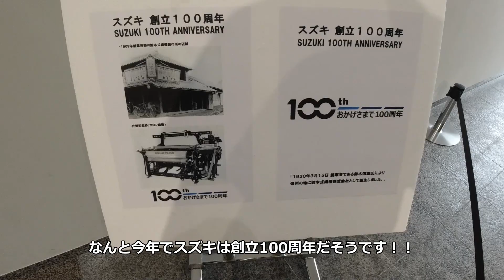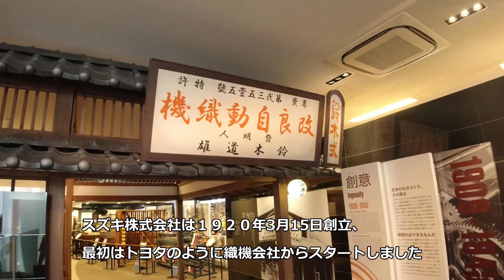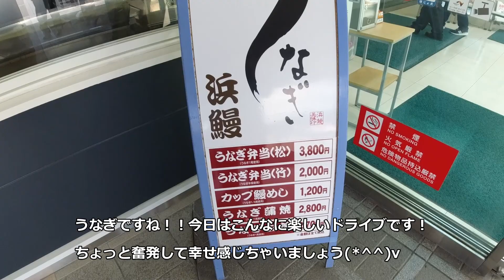【自動車博物館探訪】スズキ歴史館 楽しすぎるスイフトスポーツとスズキ100年のモノづくりの歴史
SUZUKIは2020年に創業100周年を迎えました

スズキといえば、スイフトスポーツ、
ジムニー 、アルトワークスなどなど

小さいながらもめちゃくちゃ
面白いクルマが勢揃いですね
もちろん二輪車も！

そんなスズキ創業の地静岡県浜松市、
現在の本社にはスズキ歴史館という
展示施設があります

これがまた面白いんです！
スズキの100年間の面白すぎるモノづくりの歴史を知ることができます！

この時は楽しすぎるクルマ
スイフトスポーツで
スズキ100年のモノづくりの
ルーツを辿ってみました

※去年の緊急事態宣言発令前に
撮影した動画です